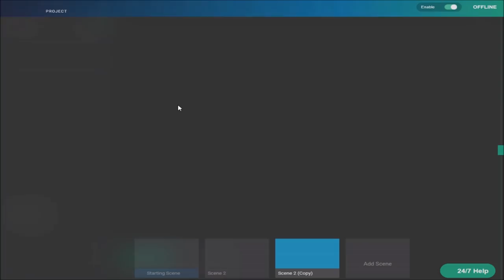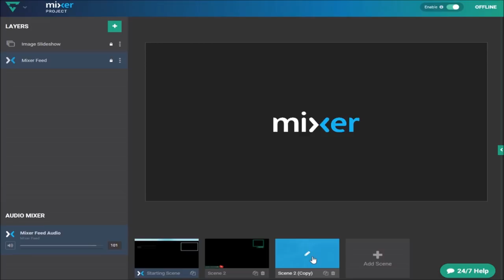Новые функции Xbox One !!! Обзор обновления (05.07.2018)